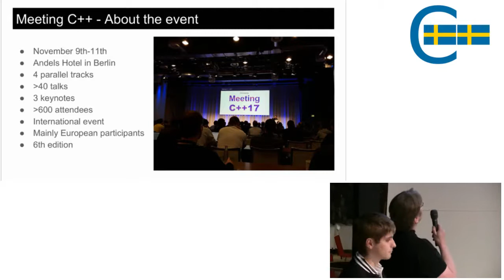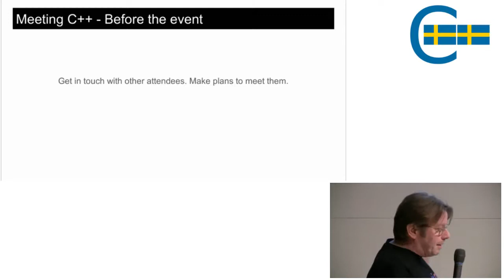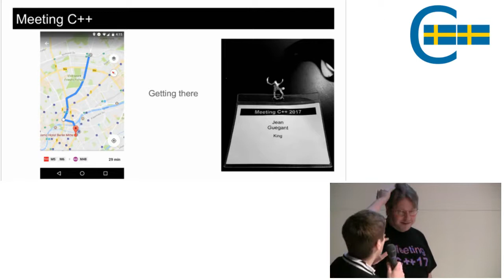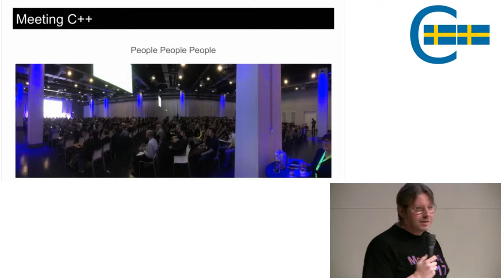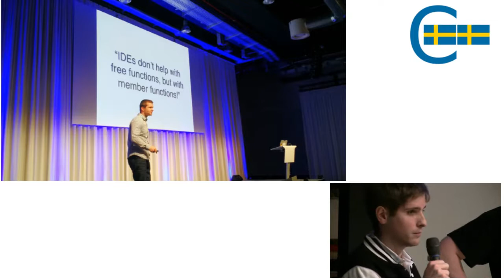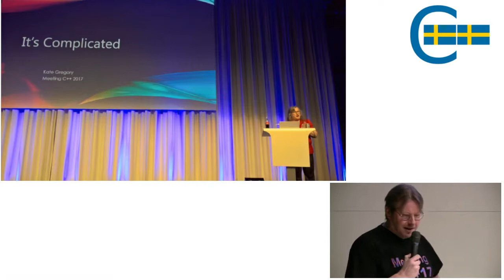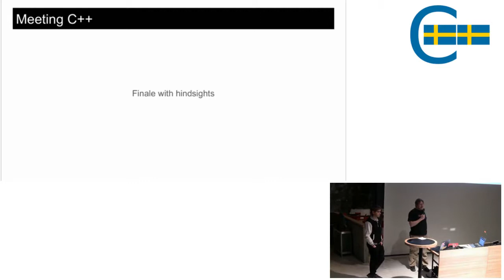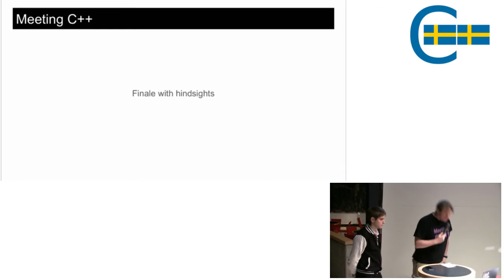Björn && Jean: Meeting Meeting C++ - two trip reports merged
Two SwedenCpp members who have visited Meeting C++ share  their experience and why visiting such events is valuable and fun.

Recorded at Atlas Copco, Thursday, January 25, 2018.
SwedenCpp, Stockholm 0x09.